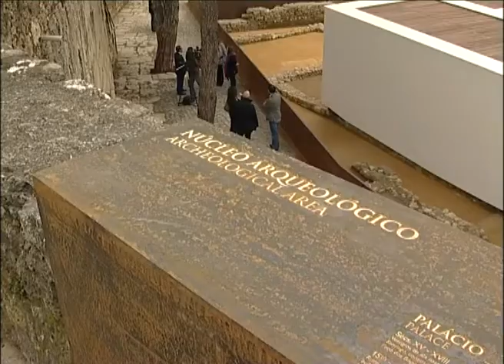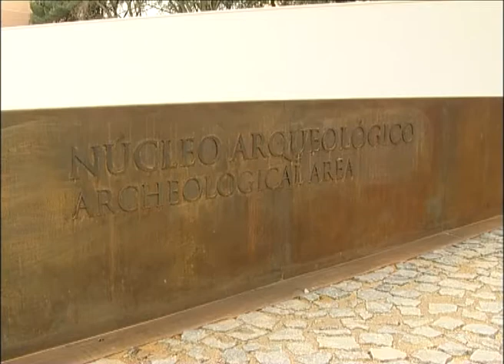Inaugurado Núcleo Arqueológico do Castelo de São Jorge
Depois do Núcleo Museológico (em 2008), foi agora inaugurado o Núcleo Arqueológico do Castelo de São Jorge, que expõe aos visitantes as ruínas da antiga cidade isâmica de Lisboa postas a descoberto por uma equipa de arqueólogas e integradas numa estrutura protectora concebida pelo arquitecto Carrilho da Graça.